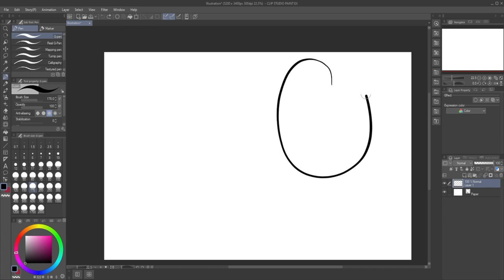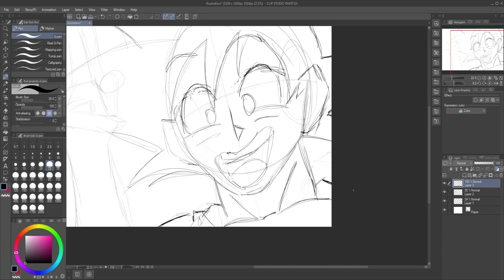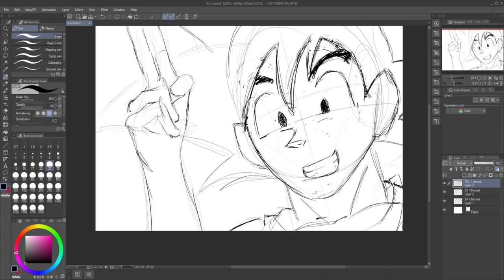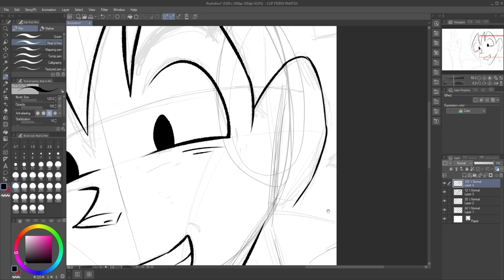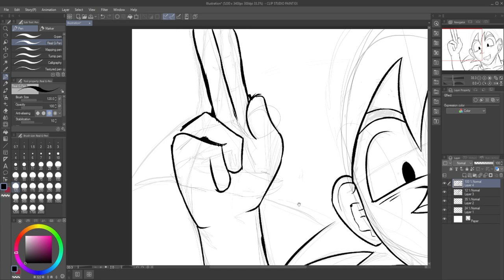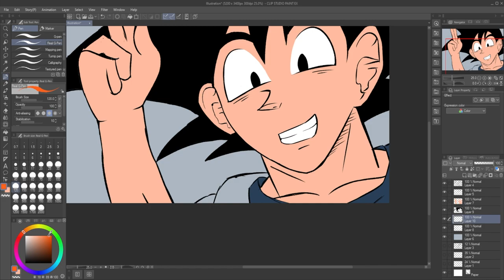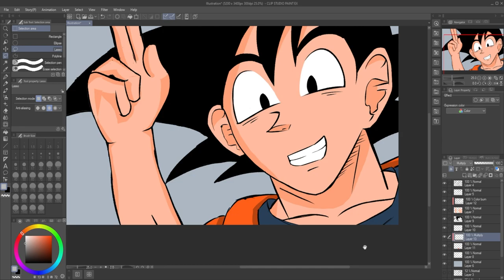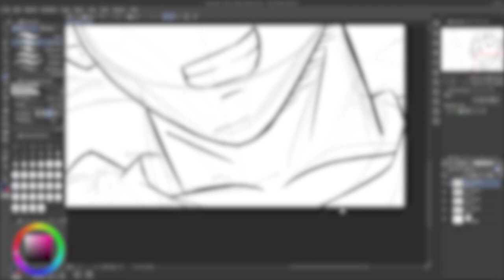A Tribute to Akira Toriyama & Dragon Ball (100 Day Drawing Challenge: Day 4)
In the passing of Akira Toriyama, the creator of shows such as the Dragon Ball series, chrono trigger, and more I figured I would pay respects for all the things he's done to shape my childhood by drawing a large Goku piece!

Let me know if you enjoyed and want to see more down below!